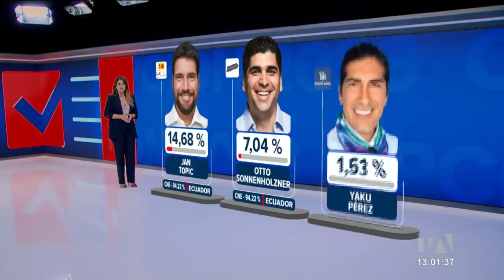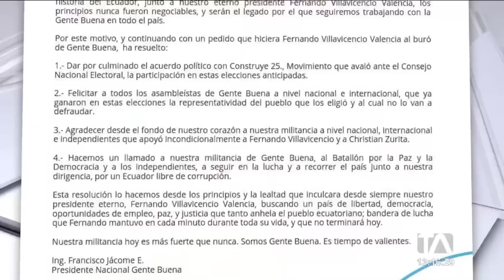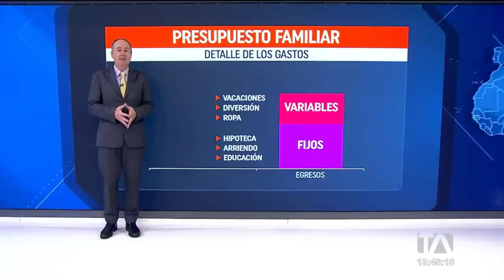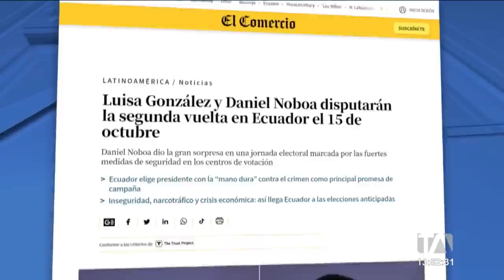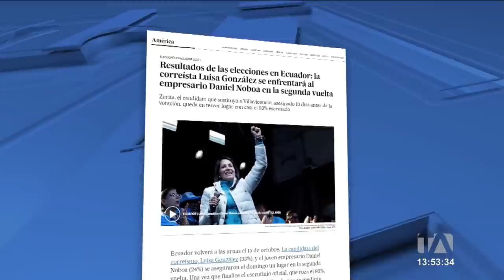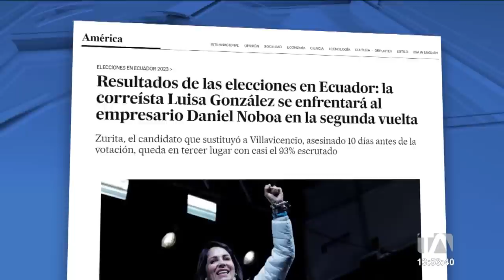Noticiero de Ecuador (Emisión Central 21/08/23)